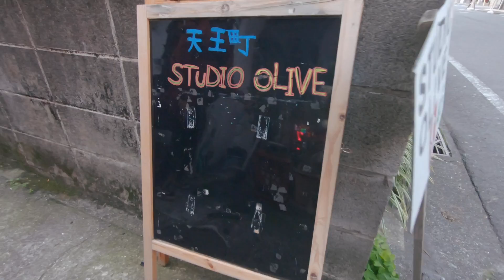THIRDS - Downside 2 (Official Music Video)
Title: Downside 2
Artist: THIRDS
EP: YORK1